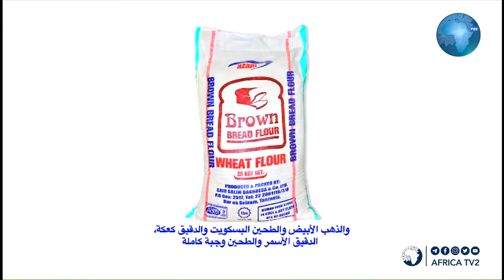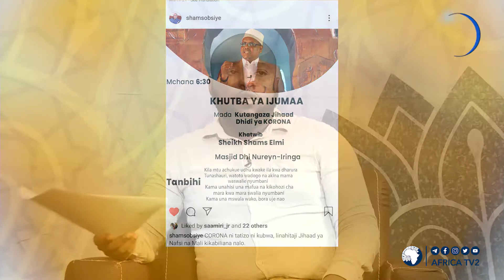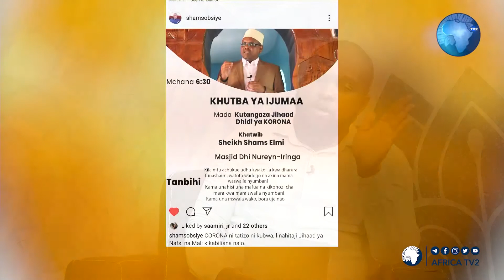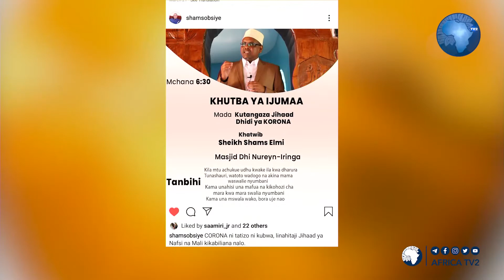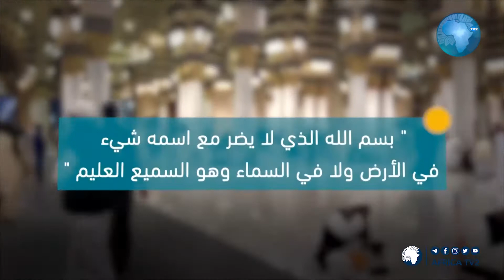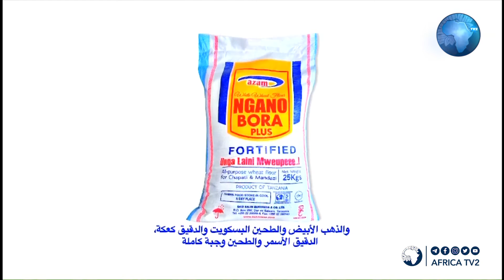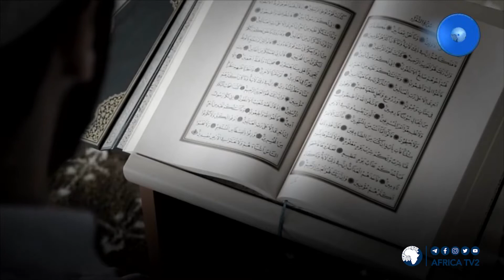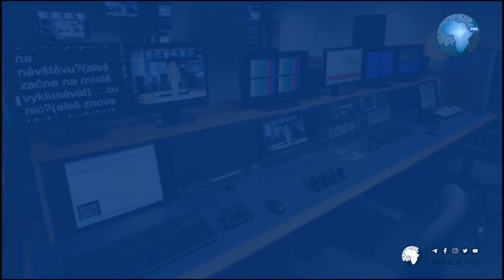LIVE : ASUBUHI NJEMA 24 JAN 2021 ASUBUHI NJEMA | 29 MARCH 2020 | Africa TV2